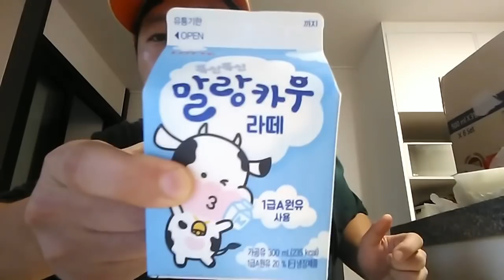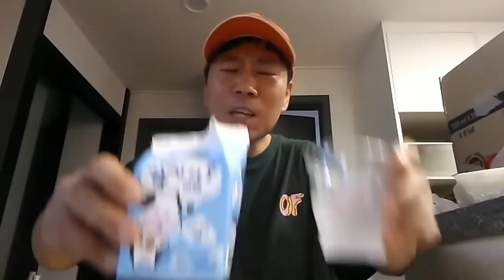말랑카우가 라떼로 나왔다고? GS25에서 1,200원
페이스북과 인스타 팔로우해주시면 고맙겠습니다!